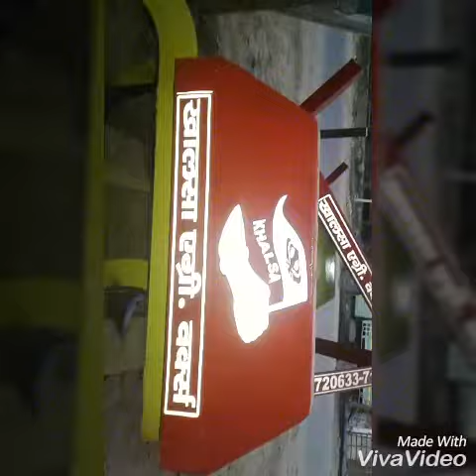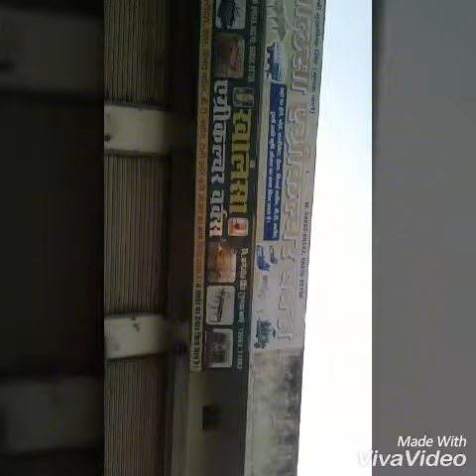Khalsa agricultural work barwala (caltiveter ) 7206371882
Mr.sukhvinder.singh and sons